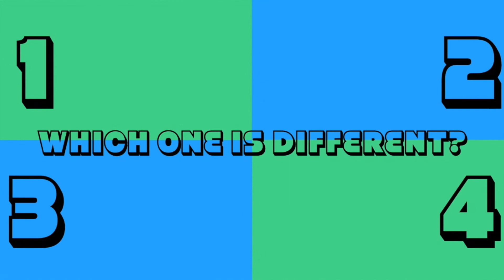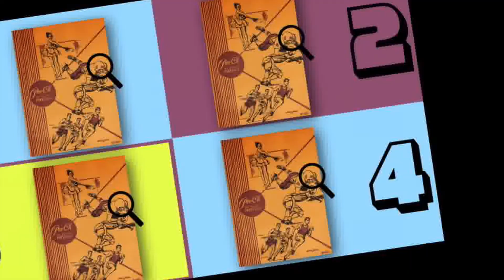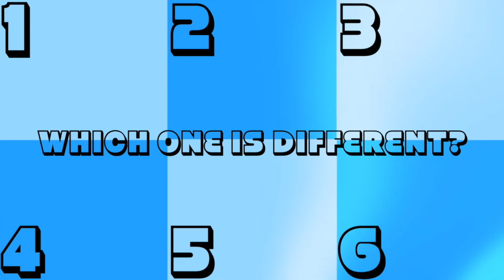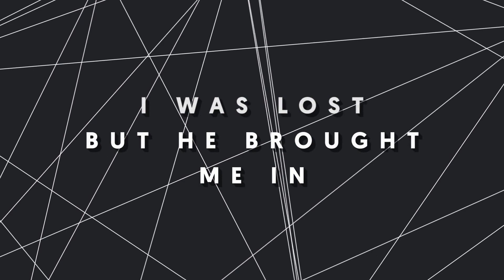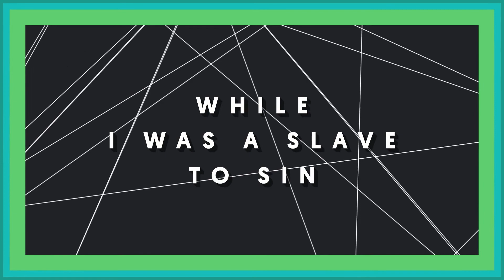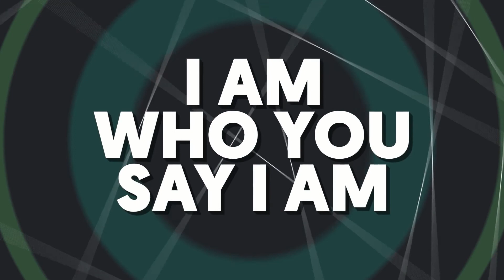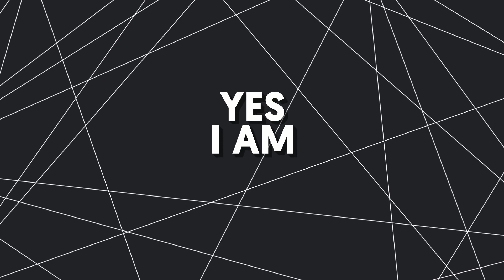Believers Faith Fellowship | Online Childrens Worship Experience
We didn't leave out the kids! Here's our children's worship experience.